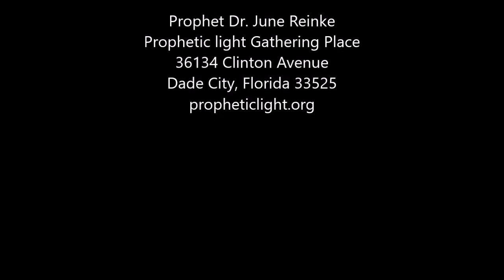Is It Alright To Enjoy The Things Of God?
Prophetic Light Church
36134 Clinton Ave
October 23